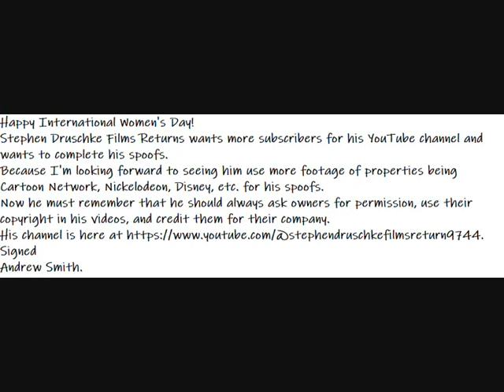Happy International Woman's Day Message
Here is a Happy International Woman's Day message to everyone.
Happy International Woman's Day!
Stephen Druschke Films Returns wants more subscribers for his YouTube channel and wants to complete his spoofs.
Because I'm looking forward to seeing him use more footage of properties being Cartoon Network, Nickelodeon, Disney, etc. for his spoofs.
Now he must remember that he should always ask owners for permission, use their copyright in his videos, and credit them for their company.
Signed
Andrew Smith.